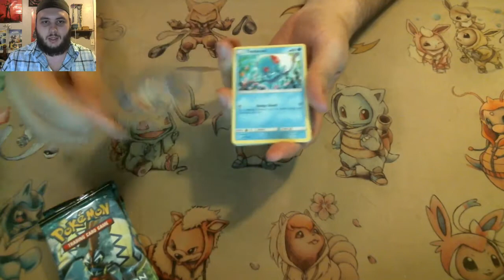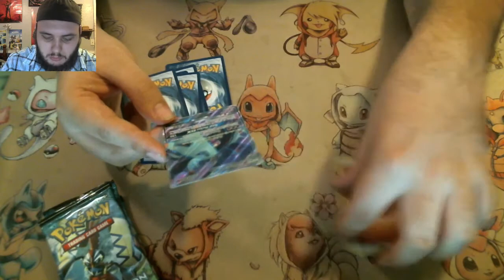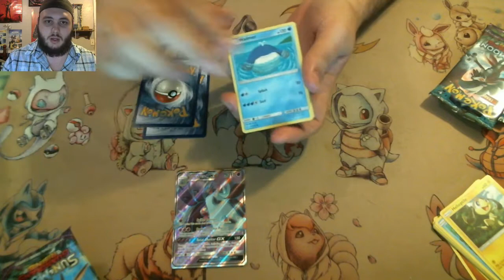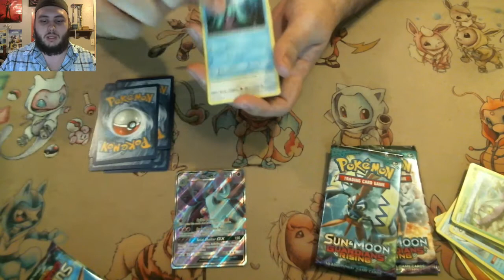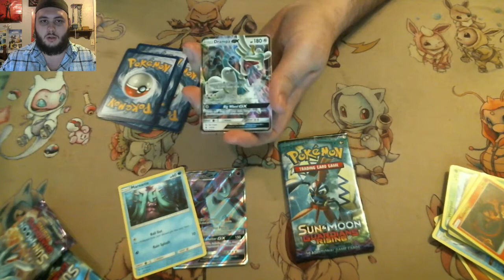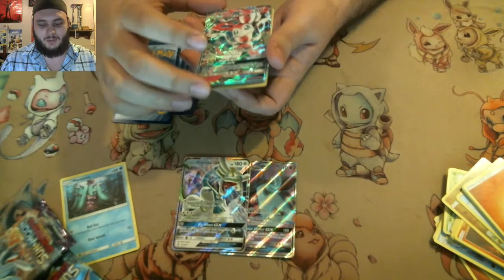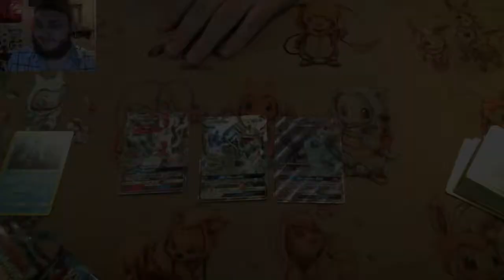JollyMonz opens some Guardians Rising, plus a quick update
JollyMonz opens up a Guardian's Rising Elite Trainer Box, hoping we get some good pulls!

Click the following link to buy just about any codes you need for your online Pokemon collection WITH a discount on your order: